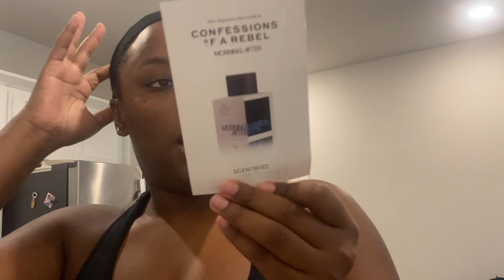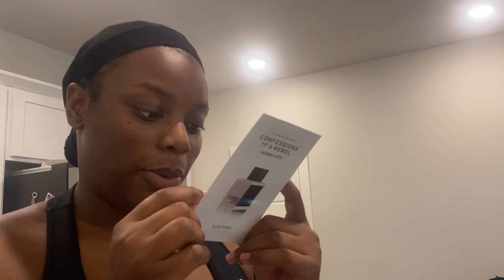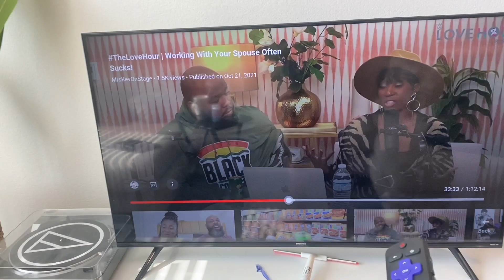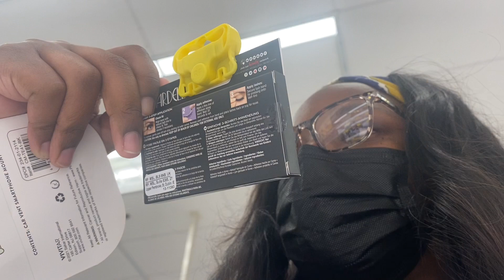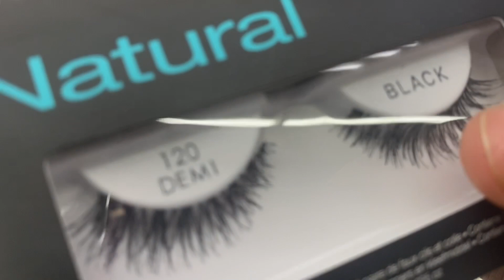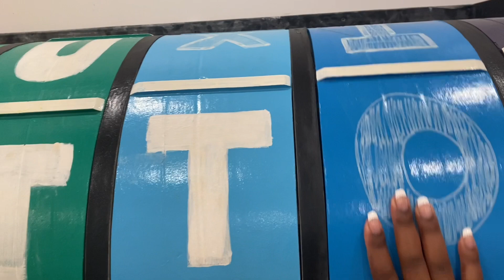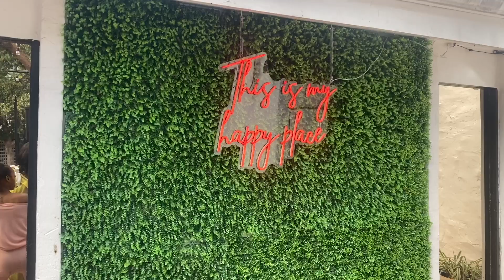Jamie Foxx Book Tour + Girls Trip to Houston | TRAVEL VLOG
L I N K S